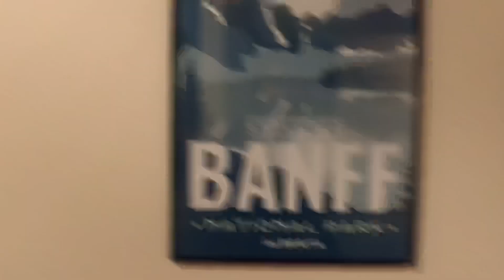Cabin Tour - Invermere,British Columbia - Canada